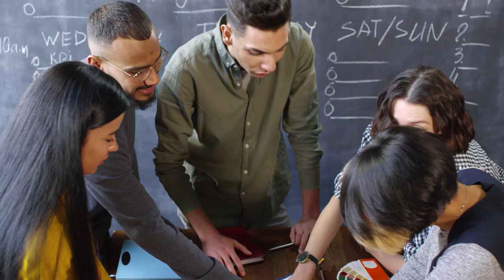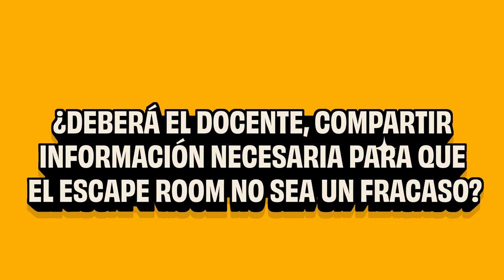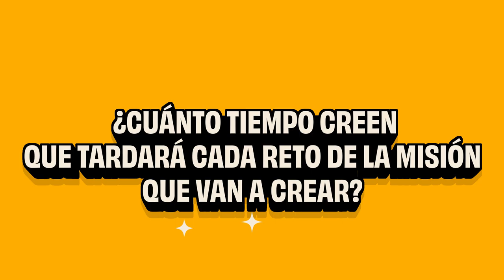TEMA 3 Elementos del escape room